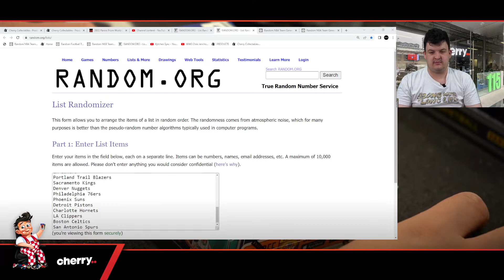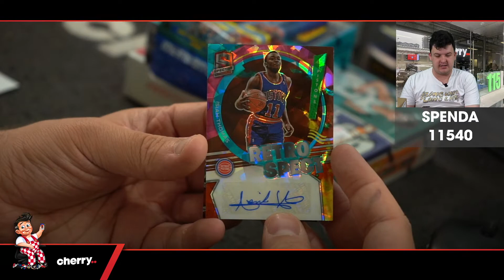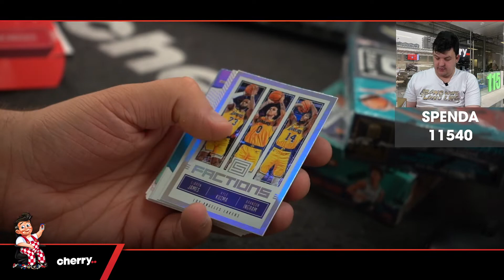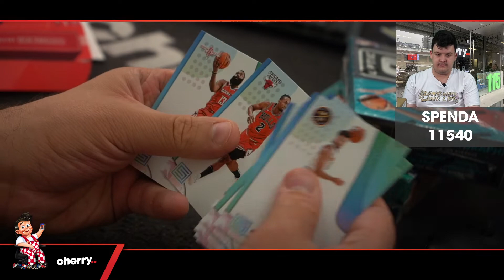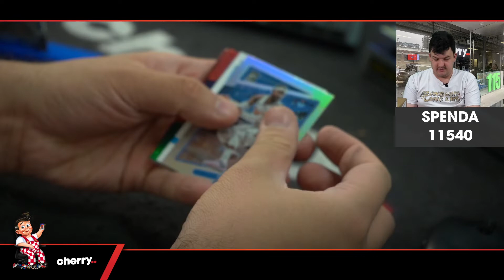Weekly Spenda - Weekly NBA Break #11540 - Random Team - Nov 21 (5pm)